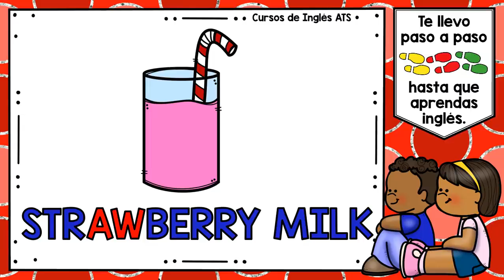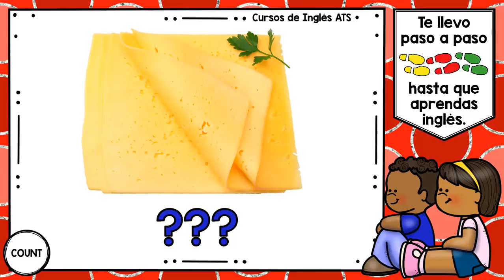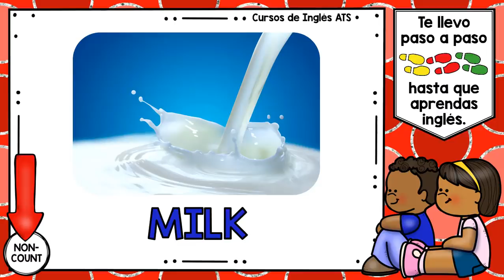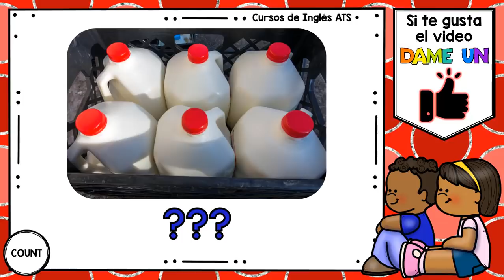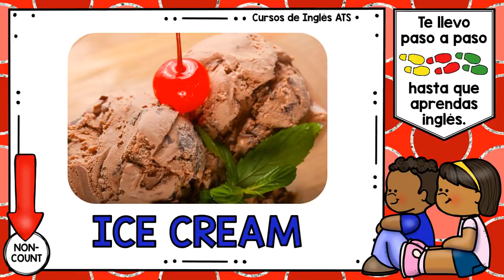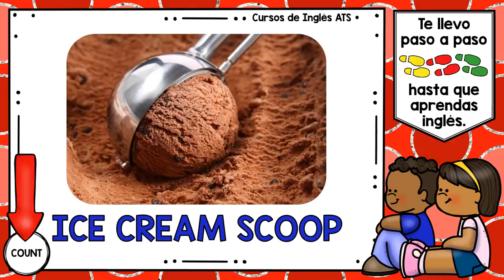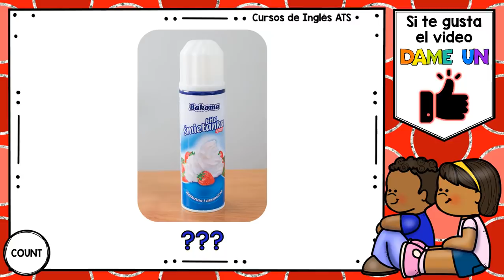📚 VOCABULARIO DE COMIDA EN INGLES CON PRONUNCIACION 🤓 SUSTANTIVOS CONTABLES E INCONTABLES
⭐️ Con esta lección vamos a seguir aprendiendo vocabulario de comida en inglés con pronunciación.
⭐️ Nos vamos a enfocar en el grupo alimenticio de Productos Lácteos.
⭐️ También vamos a identificar cuáles de estas palabras son Sustantivos Contables e Incontables en inglés.